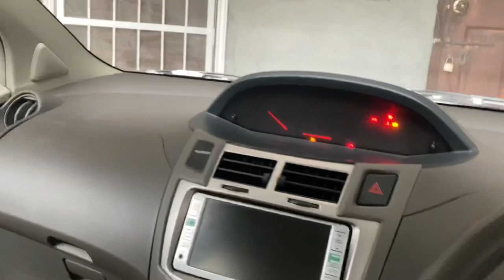My First Video | Muhammad Abdullah